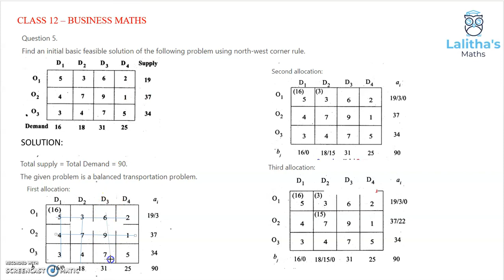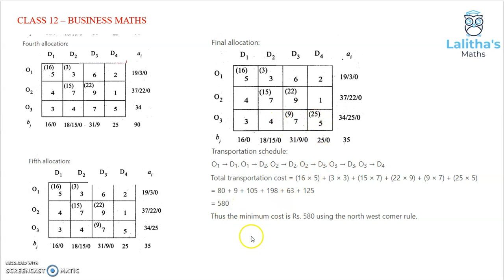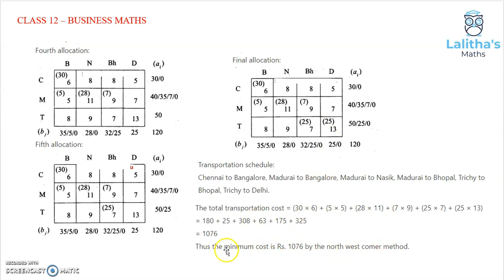Class 12 – Business Maths – Chapter 10 – OPERATION RESEARCH – PART 4